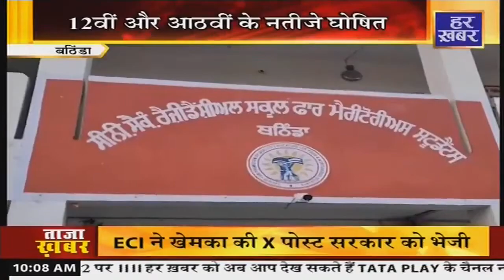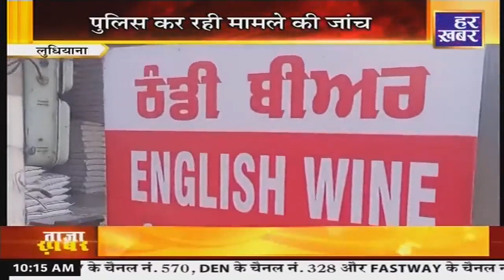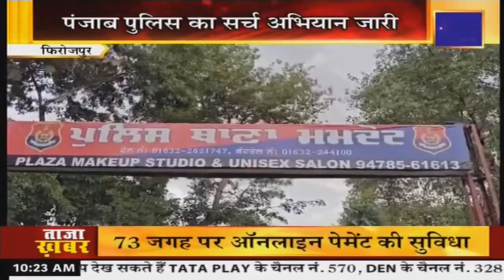Punjab Bulletin : अपना पंजाब || 10 AM || 1 May, 2024 || Har Khabar